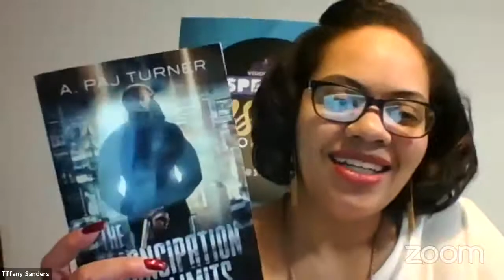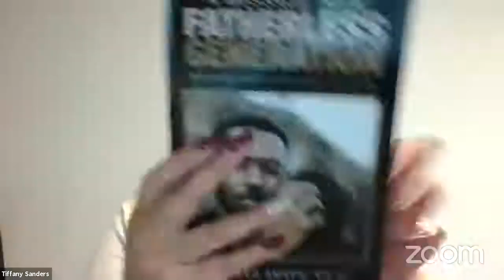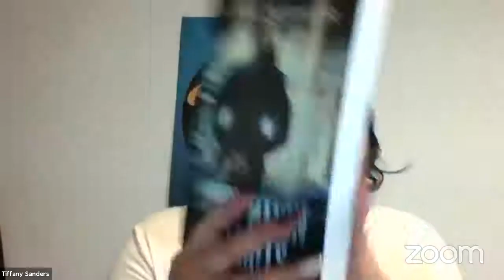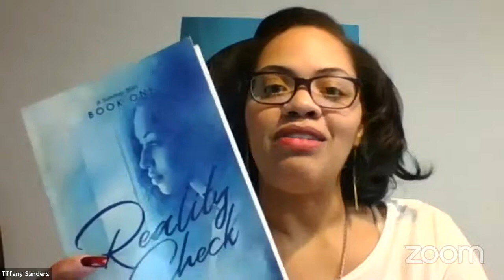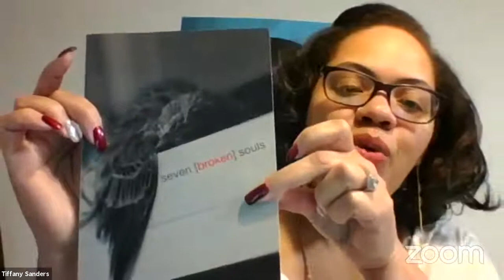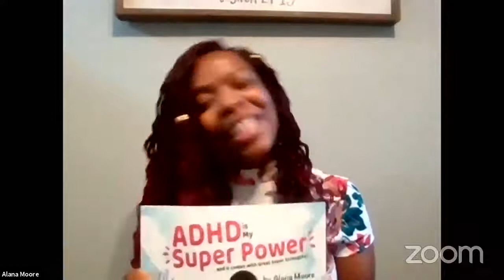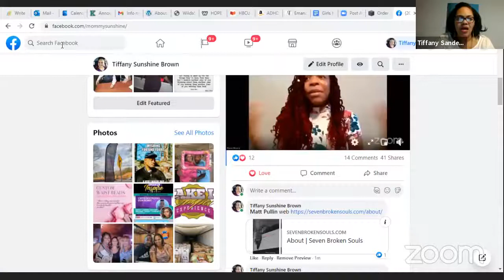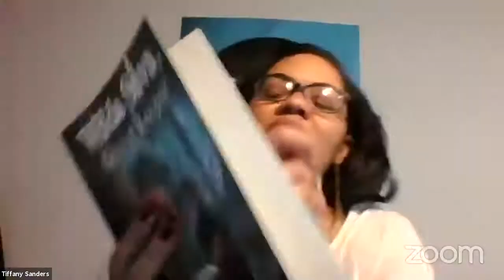Speak Up and Inspire Series- Author Showcase II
We are back with another Author Showcase giving a platform to indie and self-published authors- Matt Pullin, Alana Moore, Shaleea Venney, A. Paj Turner, Rich Turney, Shafeeq Ameen, A.A. Jeffrey, and myself, Tiffany Brown!